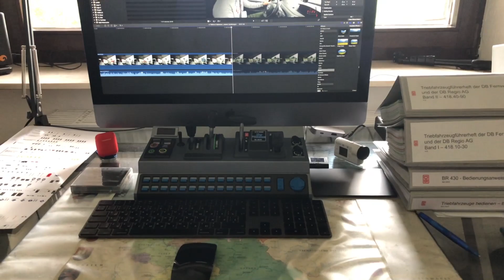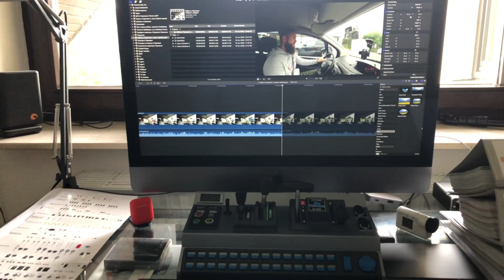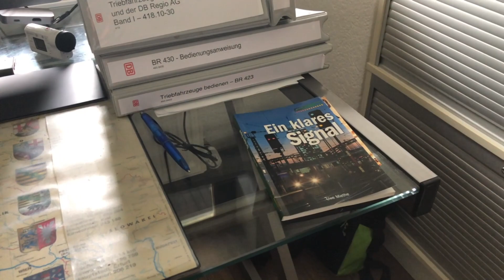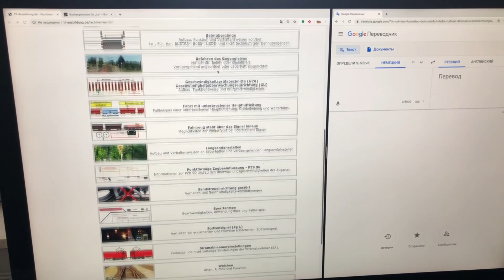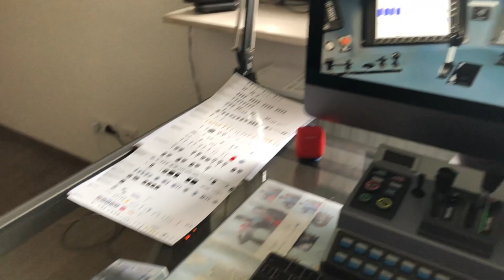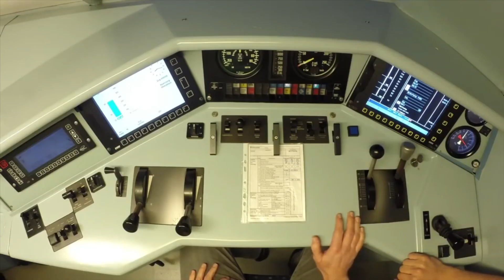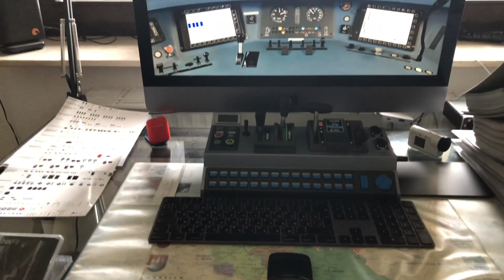Подготовка к Аусбильдунгу | Машинист в Германии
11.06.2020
Готовлюсь к Асбильдунгу га профессию Машинист в Германии.